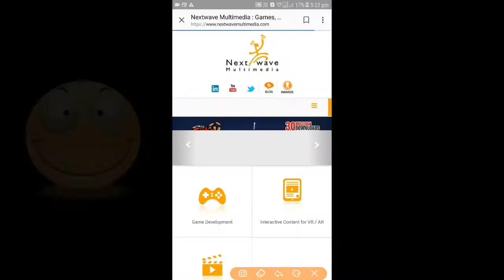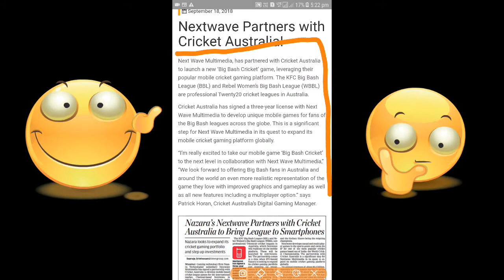WCC2 Company NewCricket Game NextWaveMultimedia+Australia Cricket partnership|BigAnt Studio beta apk